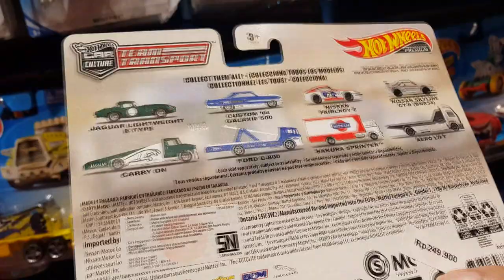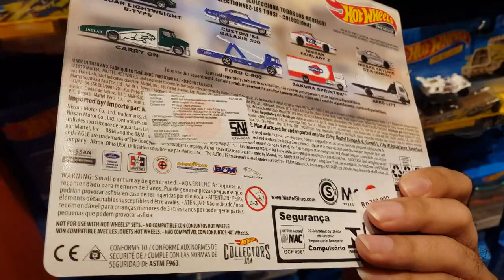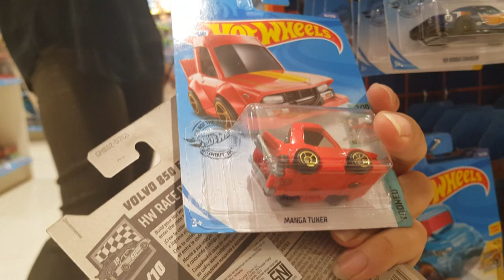NEMU HOTWHEELS INCERAN DI KIDZSTATION PART #1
Halooo semuanya, kali ini gue lagi hunting iseng di daerah MKG, video ini direkam sudah lama ya gaes... Yuk simak videonya...